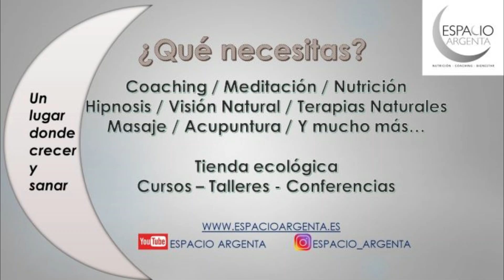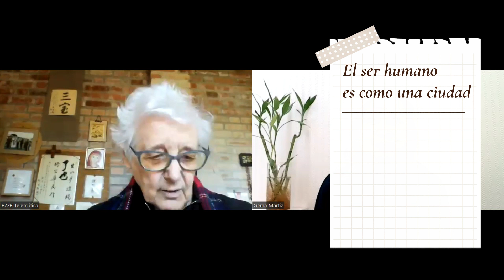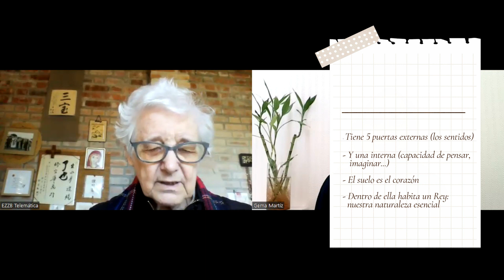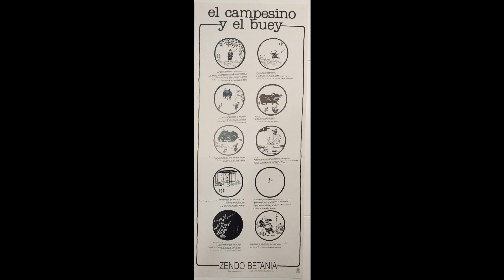ZEN. Un camino para encontrar al "REY". Con ANA MARIA SCHLÜTER, maestra Zen. Zendo Brihuega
El Zen es un arte y un camino para llegar al secreto más profundo de la vida. La maestra Zen Ana María Schlüter nos lo explica ilustrado por la historia del Campesino y el Buey.